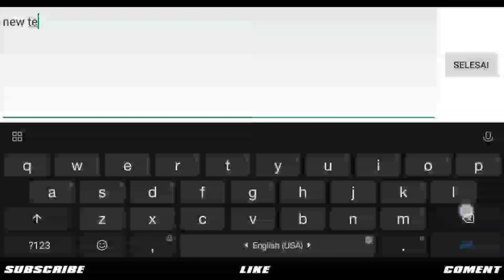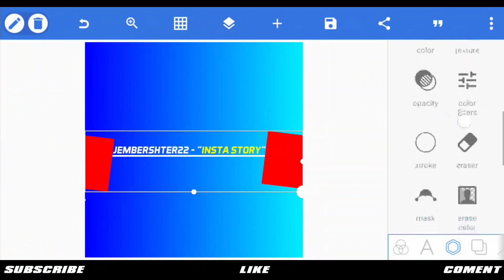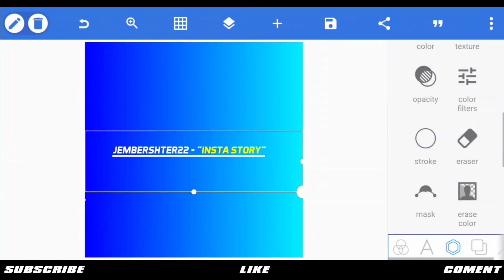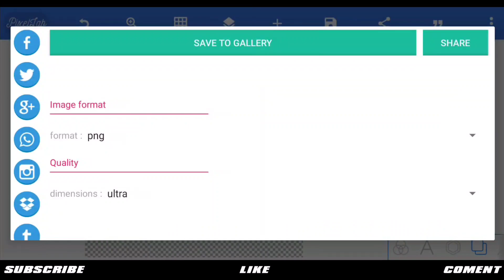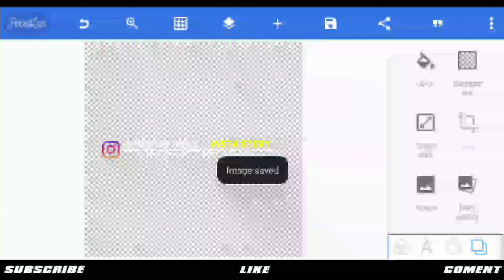CARA MEMBUAT LOGO LITERASI SIMPLE KEREN TERBARU 2021 DI PIXELLAB - PART 55